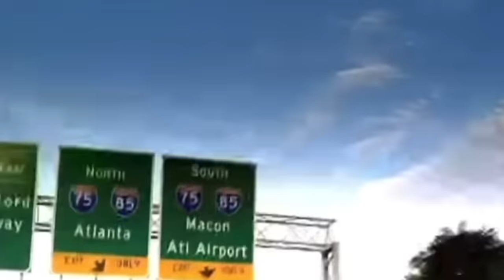BANKROLL FRESH: THE RAPPER THAT WE ALL WISH WAS STILL HERE